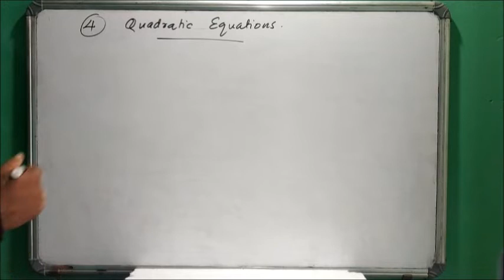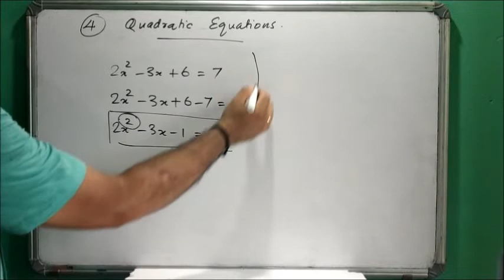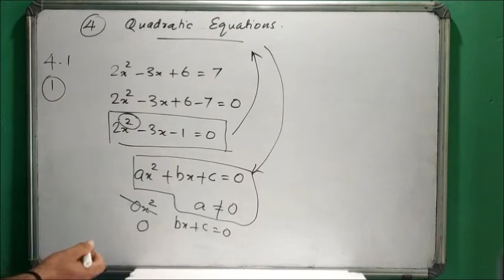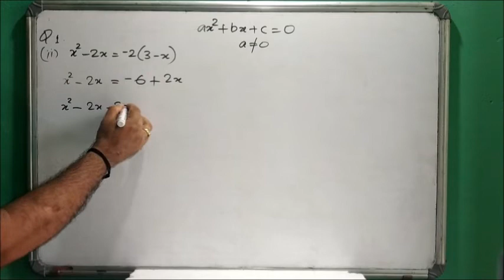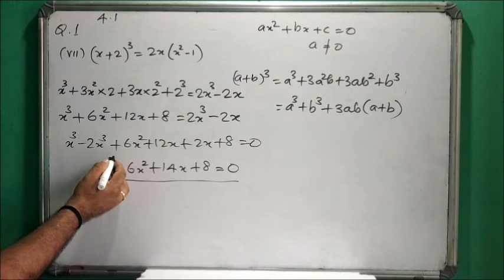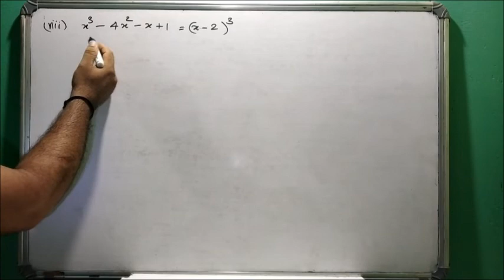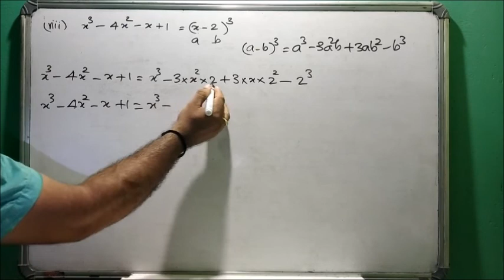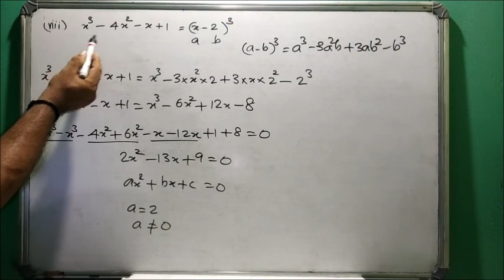Quadratic Equations in Malayalam.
Each and every questions from Ex-4.1 (Q.1) are explained.